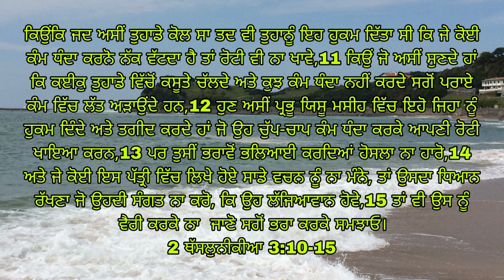एक मसीही समुदाय की वफा़दारी कैसी होनी चाहिए कैसे पहचानें गेprophetbajindersingh